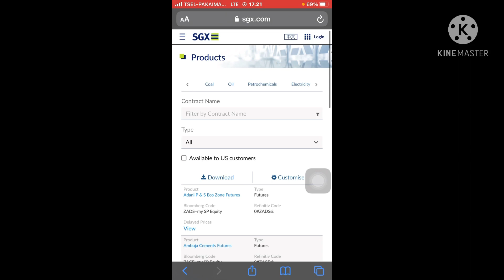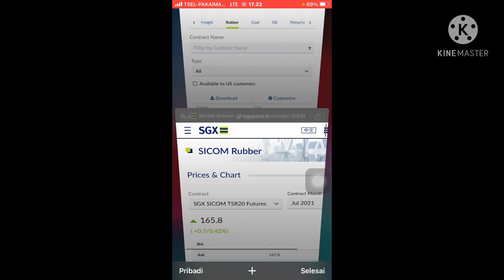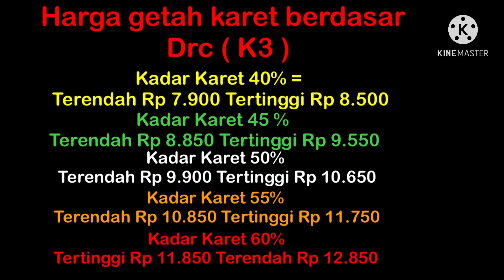Estimasi Harga Karet Petani, Harga dasar pabrik karet Selasa 18 Mei 2021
Naik wlo tipis Utk jelas nya Tonton sampai akhir